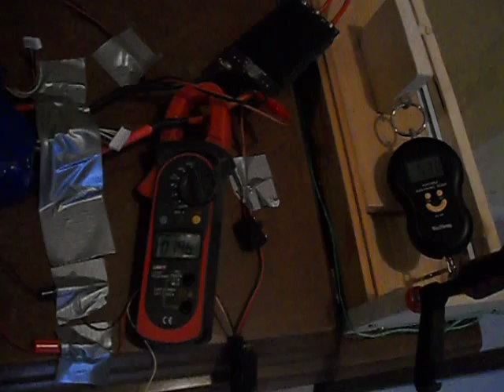Full test CA80-80 on 12S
Prop 25x12 beech wood Fiala Propellers, Bat Zippy 12S 5Ah full charged, Trust 18,6kg, Current from Bat 112A, Voltage 40,6V